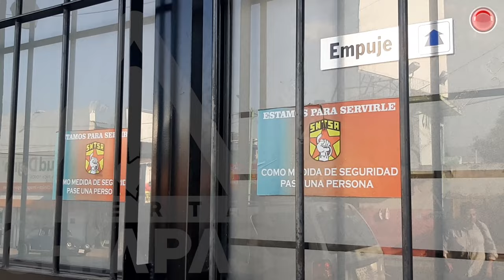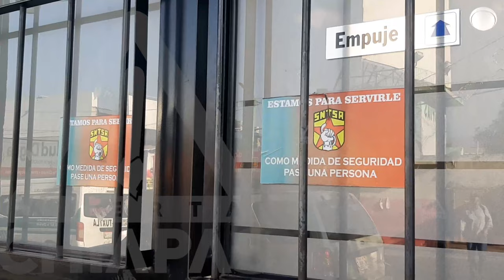Denuncian por arbitrariedades a lidereza del Sindicato de Salud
Alrededor de 300 trabajadores del sector salud de Ocosingo, aseguran estar siendo afectados por parte de la dirigente estatal de la sección 50, María de Jesús Espinosa de los Santos.